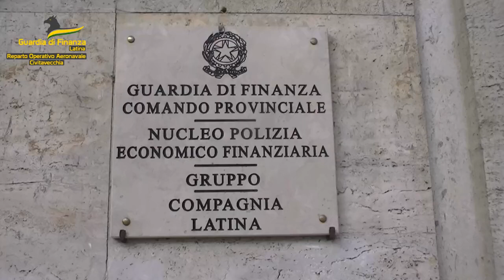Bestial plantación de cannabis a las puertas de Roma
Autoridades italianas descubrieron una enorme plantación de cannabis india, una variedad procedente de Asia que produce droga muy valorada en el mercado ilícito, al hallar unas 9.000 especies en la zona de Civitavecchia